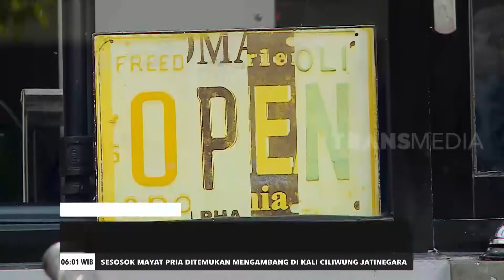Kue Lekker Modern Topping Manis | REDAKSI PAGI (06/09/20)